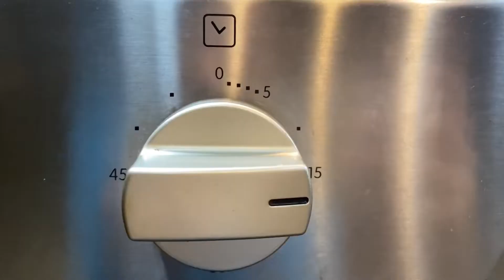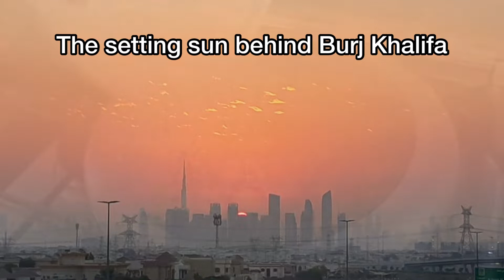How to Make Easy and Tasty Mutton Biryani| Sarah's Herbs & Spices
Mutton Biryani is highly popular among biryanis and is made with well-cooked mutton pieces and Indian spices together to obtain a delectable dish suitable for your parties or get together or even for a homely meal.  Let's check out this version of it.

Ingredients:
- Mutton : 2 kgs (cut into thick pieces)
-Marinate the mutton:
* Yoghurt : 3 tbsps
* Fried Onions : 2 handfuls
* Ginger & garlic crushed : 2 tsps each
* Green chillies : 2 tsps crushed
* Herbs (coriander & mint leaves) - a handful each
* Salt : taste
* Fennel powder: 1 tsp
* BIryani masala (store bought) :  1 heaped tsp
- Whole garam masala/spices whole :
- Cinnamon: 2-3 pcs , 1 inch each
- Bay leaves: 3 pcs
- Cardamom: 5 pcs
- Cloves: 5 pcs
- Pepper corns: 10-15
- Biryani masala : 3.5 tbsps
- Fennel seeds: 1.5 tbsps
- Turmeric powder: 3/4 tsp
- Tomato: 2 chopped
- Onions: 3 large chopped
For Garnish:
- Fried onions- 1/2 cup
- Pineapple - 1/2 cup
- Cashew & raisins fried in ghee: 1/3 cup
- Coriander & Mint leaves : 1/3 cup each